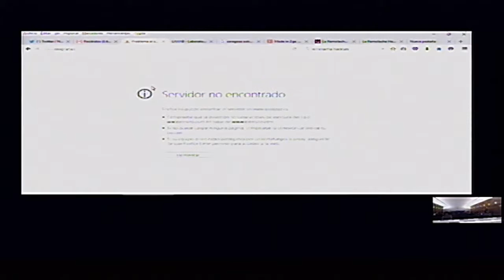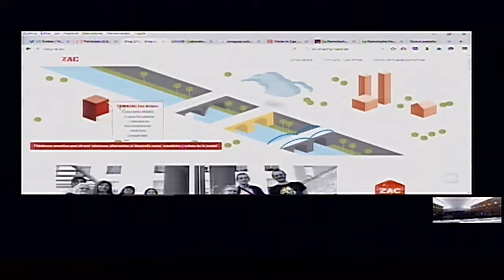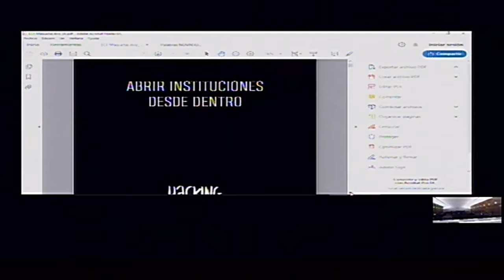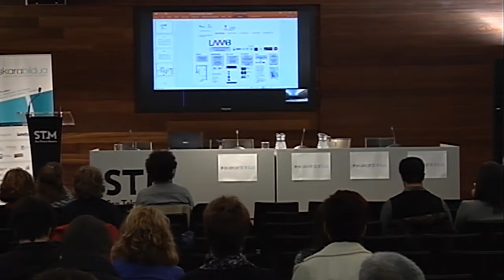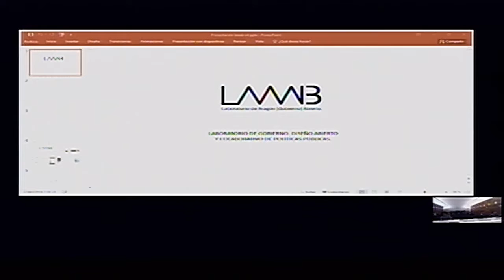Raúl Oliván (Aragoiko Gobernua): LAAAB. Laboratorio para la Innovación Democrática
2018ko urriaren 25ean egindako Euskarabildua jardunaldian Gobernu Irekietarako teknologien gaia landu genuen. Raúl Oliván Aragoiko Gobernuko kidearen ponentzia konferentzia bidez.